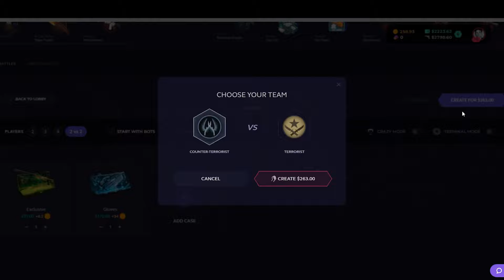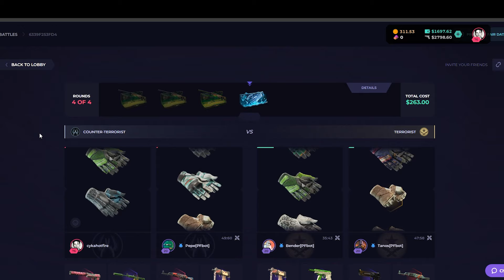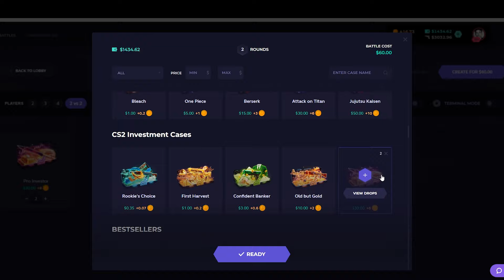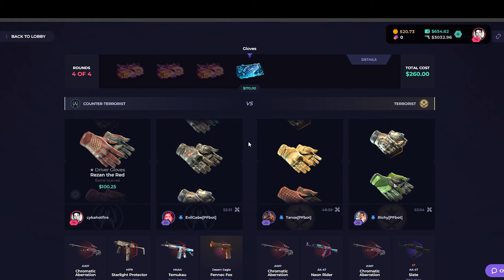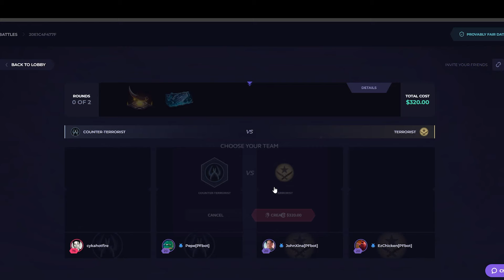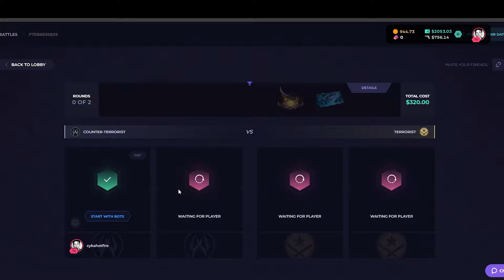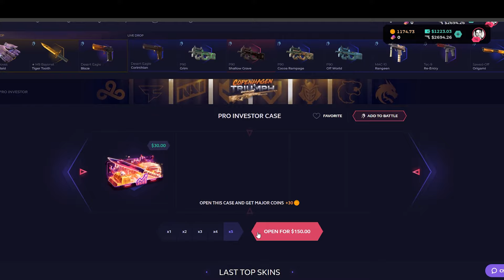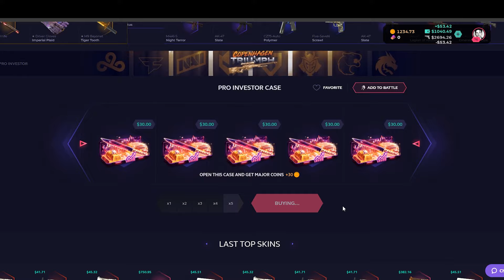I SPENT $2000 ON CASES AND GOT THIS... (SkinClub Case Opening)